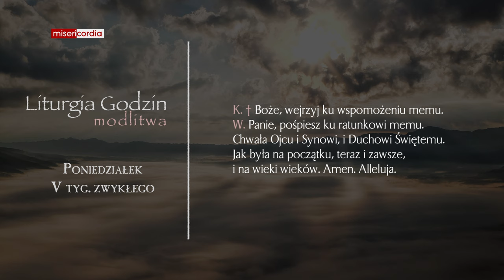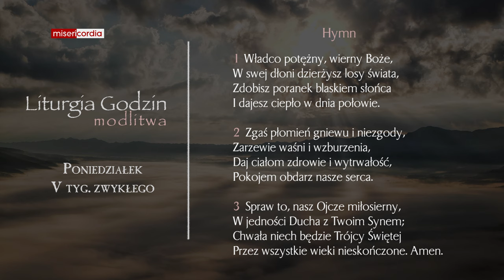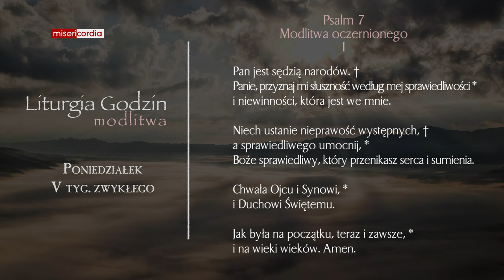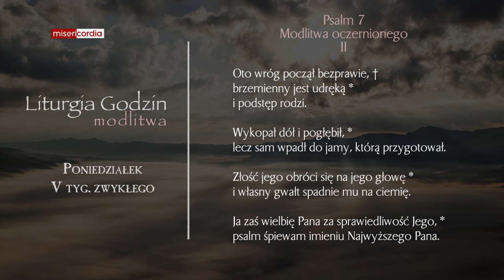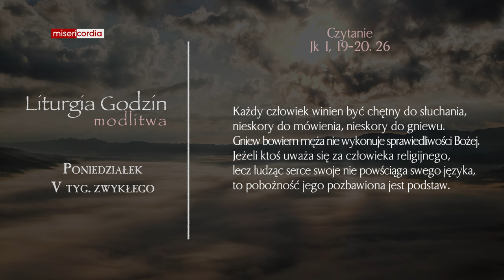Liturgia Godzin | Modlitwa Południowa | Poniedziałek, V tyg. zwykłego